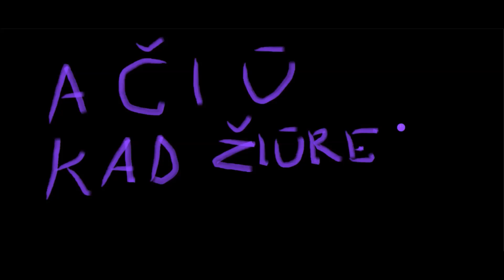Fallout 4 Ep 23 Robotics LIETUVIŠKAI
Fallout 4 Ep 23 Robotics LIETUVIŠKAI. Parodziau kaip daromi synth ir isdaviau instituta.
Skype : Videomen Karlo002